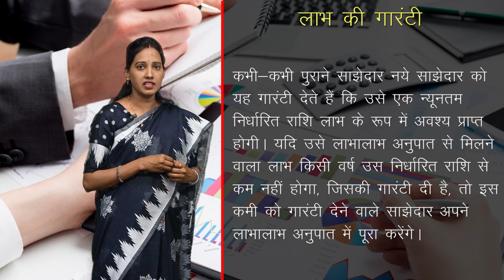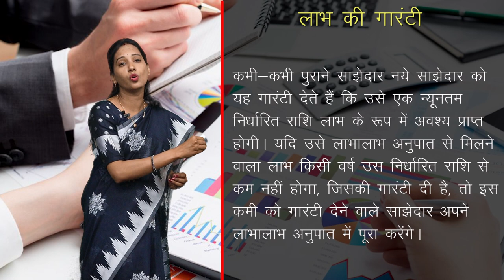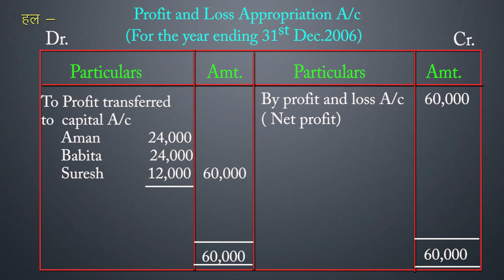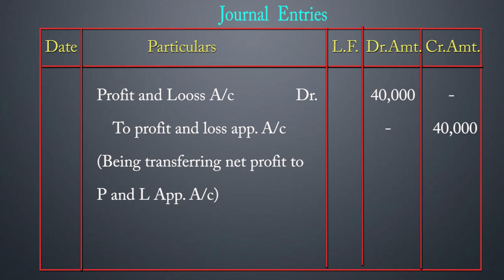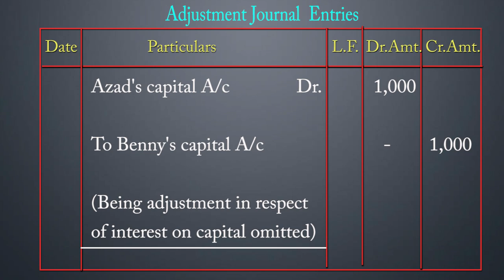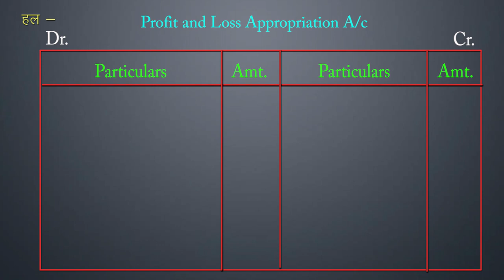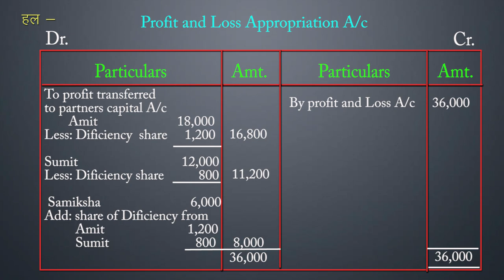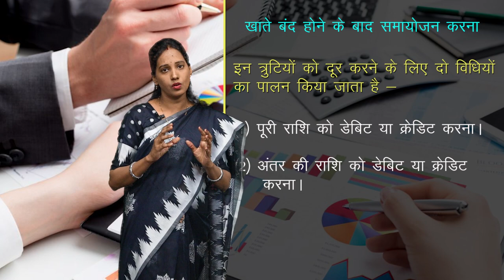CLASS 12th ACCOUNTS | CHAPTER 1 ACCOUNT : PARTNERSHIP FUNDAMENTAL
CLASS 12th ACCOUNTS | CHAPTER 1 ACCOUNT : PARTNERSHIP FUNDAMENTAL | साझेदारी फ़र्मो का लेखांकन | 3